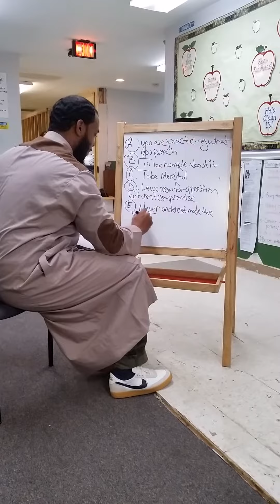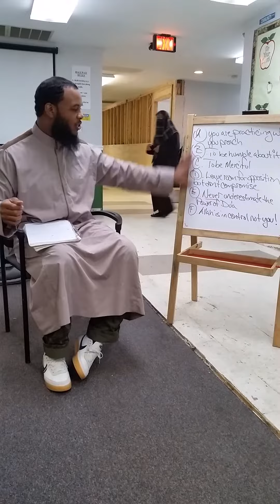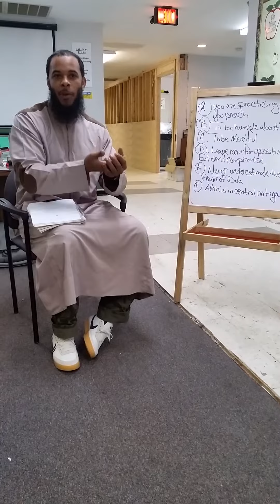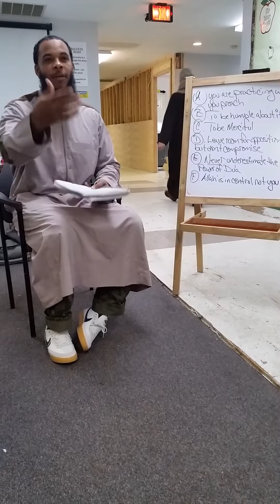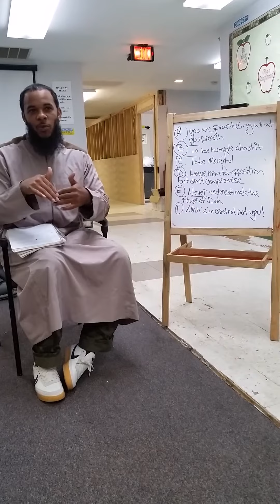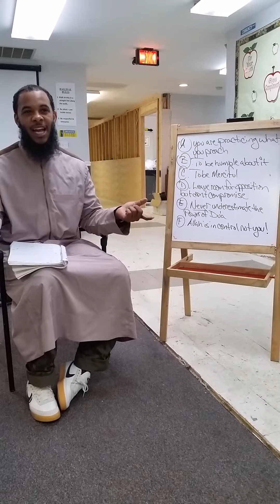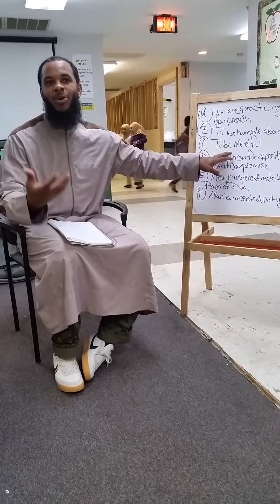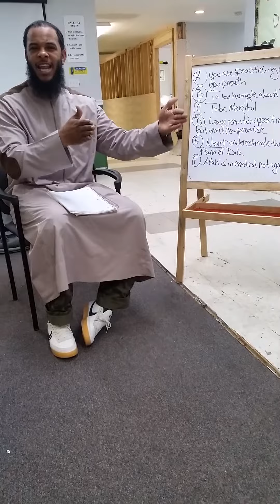How To Deal With Non Practicing Muslim Family Members Part-1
This is a workshop Imam Shadeed Muhammad conducted in 2013 at Tarbiyah School for the teachers/faculty.The subject he tackled was dealing with family members that are either non-Muslims or non practicing Muslims. This is a very important topic for us all.